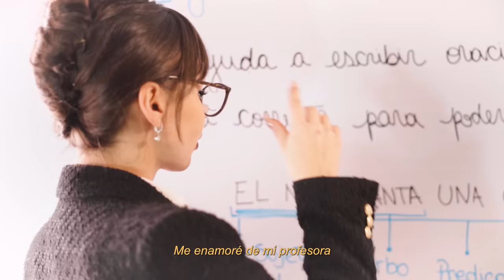MEDIA NARANJA - CACHETES